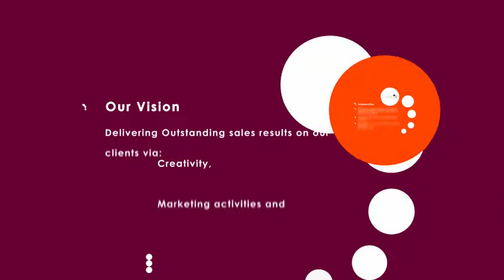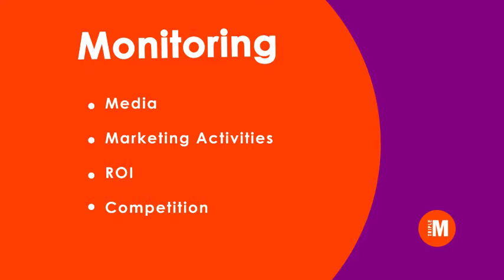Mainstream Media Limited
Main stream Media Limited, Company Profile. For media production and consultancy services

-Media Services (Production, media Buying & placement, monitoring)

- Production (Documentaries, TV shows, Radio programes and adds)

- Monitoring (Media activities, QnAs, Field researches)

-Marketinh ( Sales Activations, promotions, marketing)